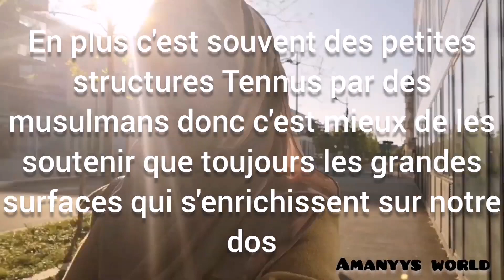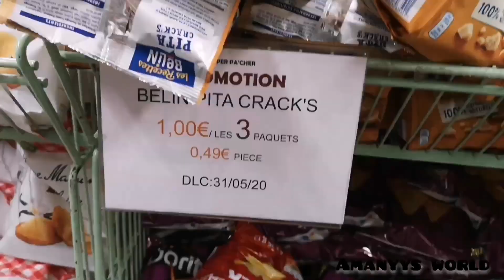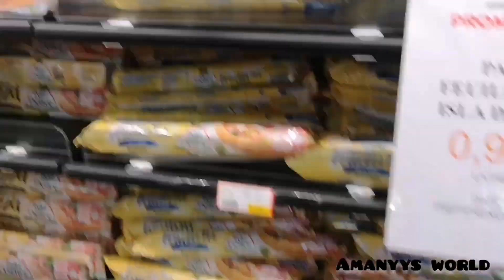MEGA MÉNAGE DE PRINTEMPS À DEUX POUR LE RAMADAN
Heyy salut à toi retrouve moi avec mon mari dans une grosse journée ménage,courses et recettes !
Viens on devient amis, mon instagram : Amanyys.world

Les questions qui me sont le plus posées :
-Amany n'est pas mon vrai prénom, c'est un prénom que j'aime beaucoup et le nom de ma chaîne est juste un jeux de mot qui la représente parfaitement Amany (vœux/souhaits en arabe), Amanyy's world = le mondes des vœux/souhaits 🌐🎆
-Je suis mariée depuis 3 ans et demi💍💎
-J'ai trois petites sœurs et pas d'enfants ! 🙅🏻👸🏼👧🏻
-Je suis Algérienne d'Alger et Sétif 🇩🇿⚪⚫
- J'ai l'équivalent d'un bac +5 en commerce et en communication et je suis en master communication de la culture 🎓🔰
-Je suis baby sister à coter de mes études